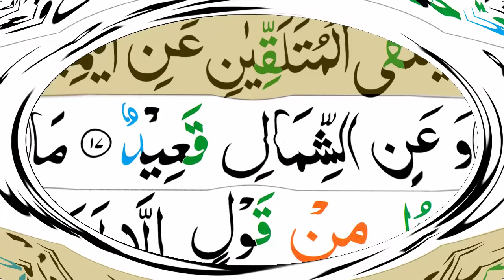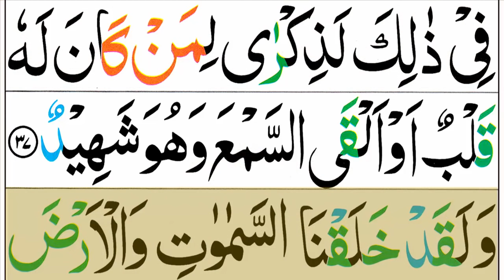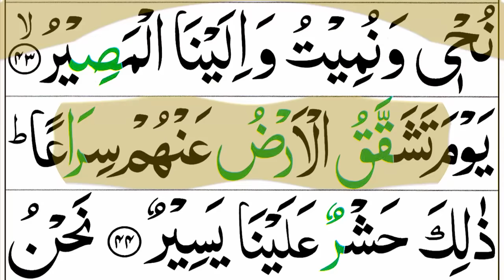050 Surah Qaaf Full [Surah Qaf Recitation with HD Arabic Text] Pani Patti Voice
050 Surah Qaaf Full [Surah Qaf Recitation with HD Arabic Text] Pani Patti Voice

Qaf is the 50th chapter (Surah) of the Qur'an with 45 verses (Ayaat).